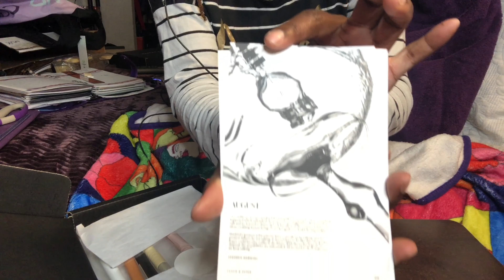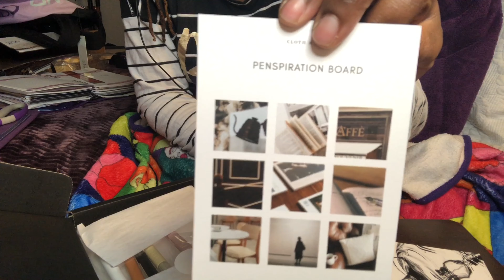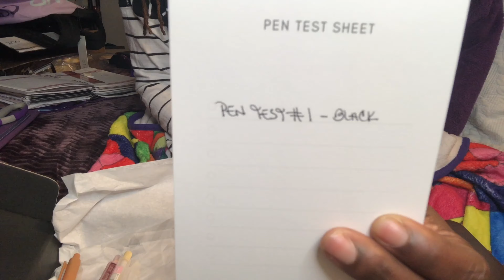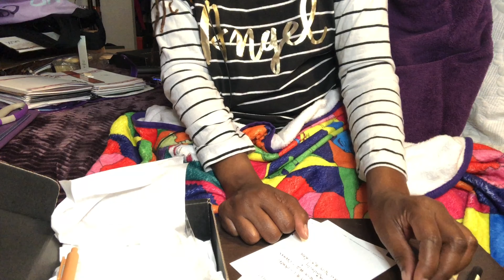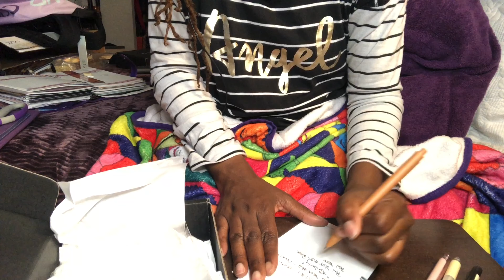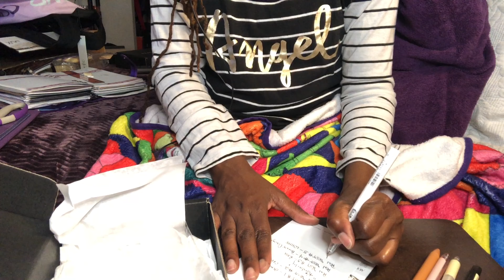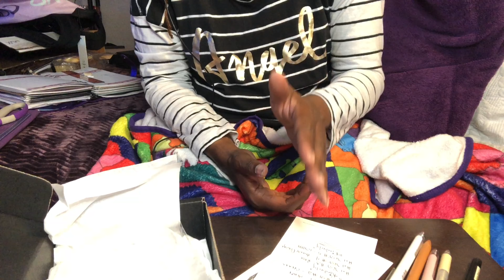CLOTH AND PAPER AUGUST 2021 PENSPIRATION (Late Upload)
Cloth and paper PENSPIRATION SUBSCRIPTION

Video recorded August 23, 2021

Come back and hang out with me if you love dibbling and dabbling with pens, planning, purses and most importantly positive vibes!

My Motto is “Inhale the good shit.  Exhale the bullshit.”  Shout out to another YouTuber for that advice... 😉

~ Here's a VB Reward $5 off coupon friend referral for your first order at villabeautifful.

~ Join the BROWN SUGAR BOX FAMILY...  Use my link below to get $5 Off Your 1st Month Brown Sugar Box

~ Are you a student?  Try Prime Student 6-month Trial

- Check out Qapital – I’m using it to save money faster than ever!

- Hey!  Check out the Dosh app.  It pays you automatically when you shop and dine out.

- Try Ibotta, a cash back rewards app that I use to make real money every time I shop for groceries, online purchases, and more!  Sign up below.

- DoorDash is a great way to support local restaurants with safe, no-contact delivery. Get $15 off ($5 off each of your first 3 orders) when you sign up with this link:

- Hungry?  Get $7 off your first Uber Eats order.  Terms apply.
eats-kimberlyf2222ue

~ Check out this free app that gets you cash back on gas and other errands!

- My Life by Mary J. Blige